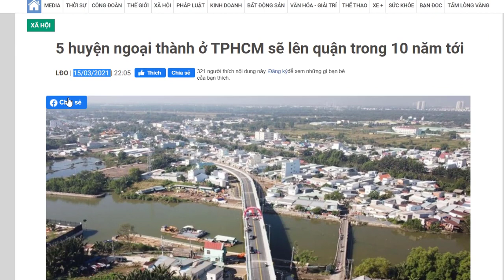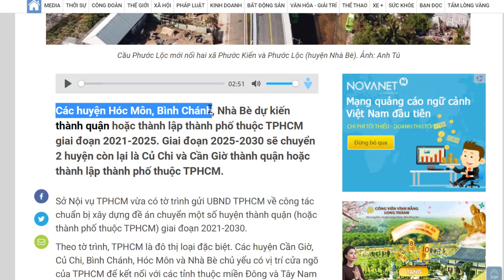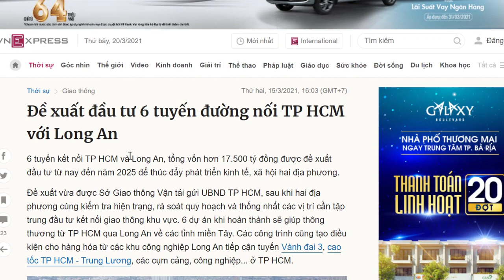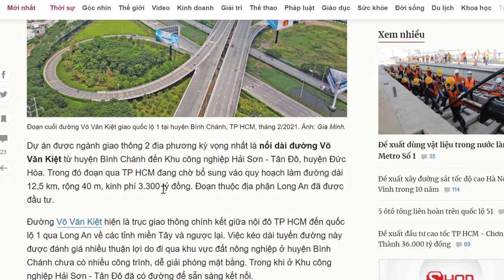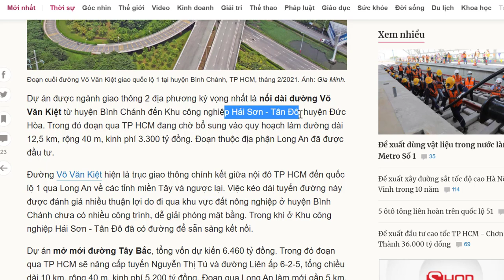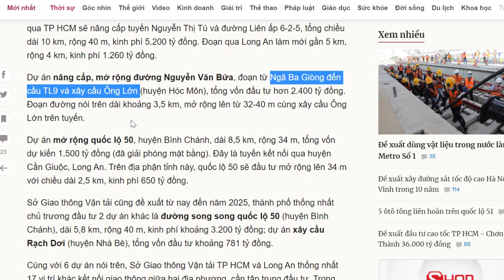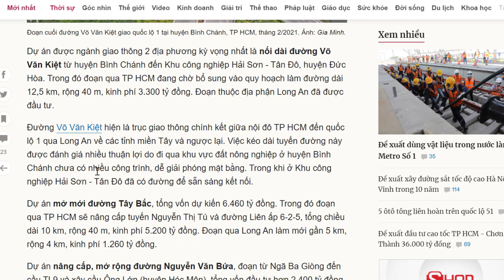Lại sốt đất ngay khi có QUY HOẠCH ĐƯỜNG về Đức Hòa| Những con đường nào sẽ làm sớm nhất?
6 tuyến đường chính sẽ được triển khai trong 3 năm tới kết nối giao thông từ TP.HCM về Đức Hòa. Tín hiệu tốt cho thị trường BĐS Đức Hòa nói riêng và tỉnh Long An nói chung.
6 tuyến kết nối TP HCM và Long An, tổng vốn hơn 17.500 tỷ đồng được đề xuất đầu tư từ nay đến năm 2025 để thúc đẩy phát triển kinh tế, xã hội hai địa phương.

Đề xuất vừa được Sở Giao thông Vận tải gửi UBND TP HCM, sau khi hai địa phương cùng kiểm tra hiện trạng, rà soát quy hoạch và thống nhất các vị trí cần tập trung đầu tư kết nối giao thông khu vực. 6 dự án khi hoàn thành sẽ giúp thông thương từ TP HCM qua Long An về các tỉnh miền Tây. Các công trình cũng tạo điều kiện cho hàng hóa từ các khu công nghiệp Long An tiếp cận tuyến Vành đai 3, cao tốc TP HCM - Trung Lương, các cụm cảng, công nghiệp... ở TP HCM

Dự án được ngành giao thông 2 địa phương kỳ vọng nhất là nối dài đường Võ Văn Kiệt từ huyện Bình Chánh đến Khu công nghiệp Hải Sơn - Tân Đô, huyện Đức Hòa. Trong đó đoạn qua TP HCM đang chờ bổ sung vào quy hoạch làm đường dài 12,5 km, rộng 40 m, kinh phí 3.300 tỷ đồng. Đoạn thuộc địa phận Long An đã được đầu tư.

Đường Võ Văn Kiệt hiện là trục giao thông chính kết giữa nội đô TP HCM đến quốc lộ 1 qua Long An về các tỉnh miền Tây và ngược lại. Việc kéo dài tuyến đường này được đánh giá nhiều thuận lợi do đi qua khu vực đất nông nghiệp ở huyện Bình Chánh chưa có nhiều công trình, dễ giải phóng mặt bằng. Trong khi ở Khu công nghiệp Hải Sơn - Tân Đô đã có đường để sẵn sàng kết nối.

Dự án mở mới đường Tây Bắc, tổng vốn dự kiến 6.460 tỷ đồng. Trong đó đoạn qua TP HCM sẽ nâng cấp tuyến Nguyễn Thị Tú và đường Liên ấp 6-2-5, tổng chiều dài 10 km, rộng 40 m, kinh phí 5.200 tỷ đồng. Đoạn qua Long An làm mới gần 5 km, rộng 4 km, kinh phí 1.260 tỷ đồng.

Dự án nâng cấp, mở rộng đường Nguyễn Văn Bứa, đoạn từ Ngã Ba Giòng đến cầu TL9 và xây cầu Ông Lớn (huyện Hóc Môn), tổng vốn đầu tư hơn 2.400 tỷ đồng. Đoạn đường nói trên dài khoảng 3,5 km, mở rộng lên từ 32-40 m cùng xây cầu Ông Lớn trên tuyến.

Dự án mở rộng quốc lộ 50, huyện Bình Chánh, dài 8,5 km, rộng 34 m, tổng vốn dự kiến 1.500 tỷ đồng (đã giải phóng mặt bằng). Đây là tuyến kết nối qua huyện Cần Giuộc, Long An. Trên địa phận tỉnh này, quốc lộ 50 sẽ đầu tư mở rộng lên 34 m với chiều dài 2,5 km, kinh phí 650 tỷ đồng.

Sở Giao thông Vận tải cũng đề xuất từ nay đến năm 2025, thành phố thống nhất chủ trương đầu tư 2 dự án khác là đường song song quốc lộ 50 (huyện Bình Chánh), dài 5,8 km, rộng 40 m, kinh phí khoảng 3.200 tỷ đồng; dự án xây cầu Rạch Dơi (huyện Nhà Bè), tổng vốn đầu tư khoảng 781 tỷ đồng.

Cùng với 6 dự án nói trên, Sở Giao thông Vận tải TP HCM và Long An thống nhất 17 vị trí khác kết nối giao thông giữa hai địa phương, cần tập trung đầu tư. Trong đó có các công trình hiện hữu nhưng cần nâng cấp kết nối đồng bộ, công trình đã có trong quy hoạch nhưng chưa được đầu tư và công trình cần nghiên cứu bổ sung quy hoạch. Các dự án kết nối này sẽ được nghiên cứu thực hiện trong giai đoạn tiếp theo.

Kênh bất động sản
 Tư vấn, giới thiệu các sản phẩm bất động sản nhà phố, đất nền tốt nhất tại khu vực Đức Hòa- Long An.
 Kênh BĐS Ngọc Linh Land luôn hướng đến những sản phẩm có vị trí , pháp lý tốt. Đầu tư an toàn và đảm bảo cơ hội sinh lời tốt nhất hiện nay.

► Đăng ký và theo dõi kênh Youtube Đăng ký để ủng hộ kênh nhé!
► Xem thêm các dự án đất nền vùng ven do Cát Tường Group triển khai
 Cảm ơn các bạn đã dành thời gian quan tâm theo dõi Video